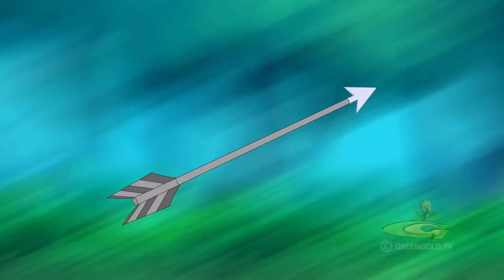Chutki - Happy Dussehra | Special Video | Fun Kid Cartoons